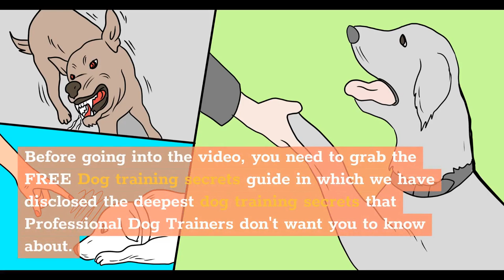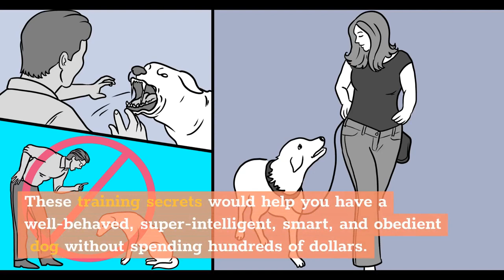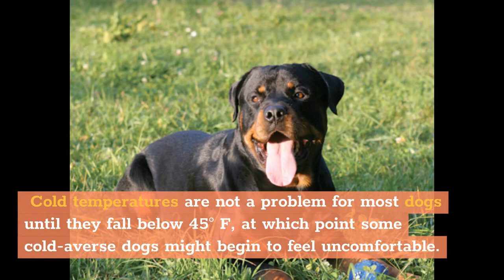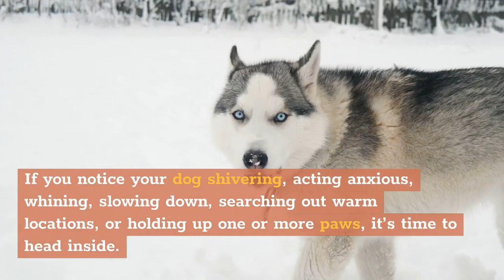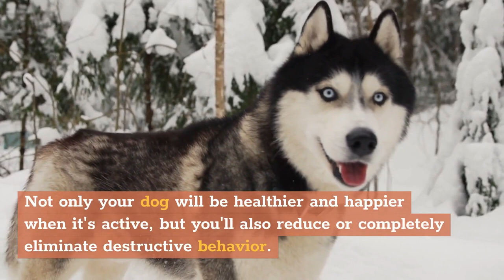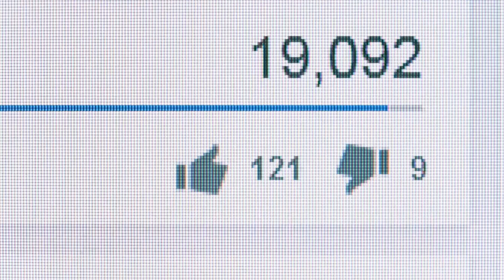Rottweiler vs Siberian Husky: A Complete Dog Breed Comparison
Hi, In this video, we are talking about rottweiler vs siberian husky

Chapters of this video:

0:00 - Intro
1:15 - Rottweiler vs Siberian Husky lifespan
1:37 - Rottweiler vs Siberian Husky adaptability
3:35 - Rottweiler vs Siberian Husky temperament
4:33 - Health And Grooming Needs
5:43 - Rottweiler vs Siberian Husky trainability
6:11 - Do Rottweiler and Siberian Husky need a lot of physical activity?